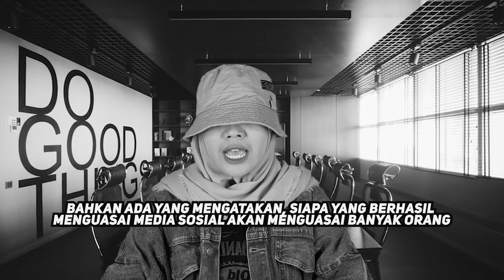WASPADA‼️ PROPAGANDA MEDSOS JELANG 2024‼️ - Xhardy (Suara Rana #20)